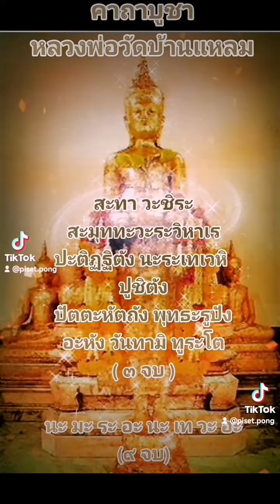คาถาบูชาหลวงพ่อวัดบ้านแหลม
คาถาบูชา หลวงพ่อบ้านแหลม

ตั้งนะโม3จบ... แล้วกล่าว

สะทา วะชิระสะมุททะวะระวิหาเร
ปะติฏฐิตัง​ นะระเทเวหิ ปูชิตัง
ปัตตะหัตถัง พุทธะรูปัง
อะหัง​ วันทามิ ทูระโต
(๓จบ)

นะ​ มะ ระ​ อะ นะ เท วะ อะ
(๙จบ)​

คาถาหลวงพ่อวัดบ้านแหลมใช้ปัดเป่าโรคภัย ป้องกันและรักษาสารพัดโรค-เสกเป็นน้ำมนต์ก็ดี